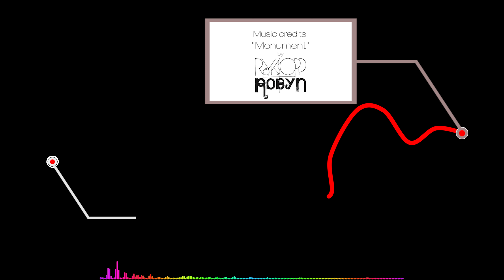TMT going to PLAI